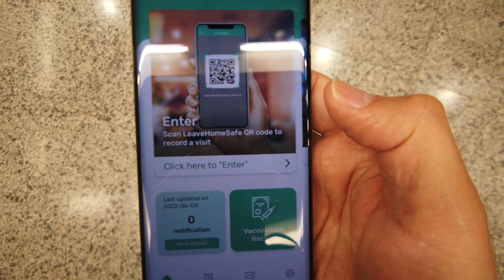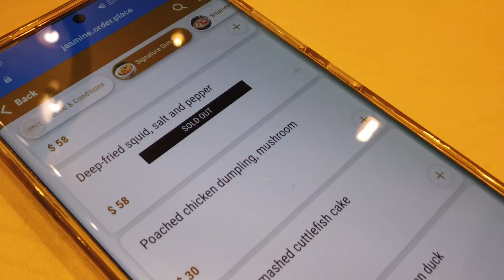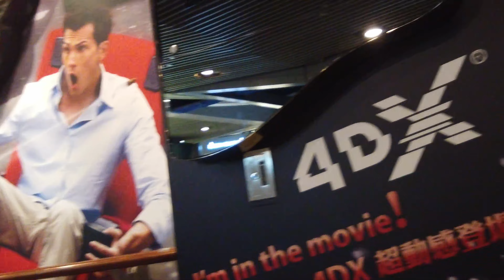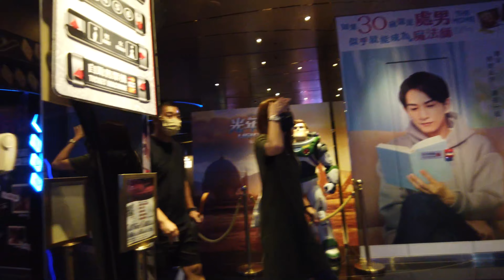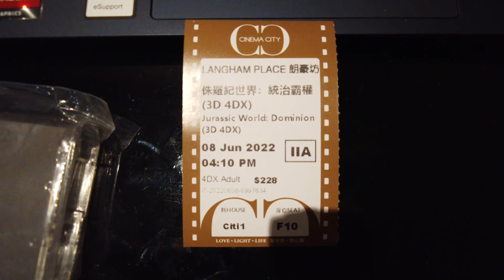🇭🇰 The Fast and the Cretaceous // S01E22 // Robert's Brain is Gone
Jurassic World 3 came out in Hong Kong before the USA, so I went to see it.  See what it's like to be surrounded by QR codes as I walk through the world's largest shopping mall, Hong Kong, and attend the cinema.  What's a Hong Kong movie theater like?  Find out here!

Actually, the mall is Langham Place in Mong Kok, Kowloon, Hong Kong, PRC, and the movie theater was Cinema City, which has a 4DX setup.  The seats move along with the movie, there's wind, sneezes, touches, and even scents.  It made Jurassic World Dominion much excellent.

Songs:
The Shanghai Restoration Project - "Introduction (1936)"

Wanna help me out a little bit?  Use one of the links below and I'll get a referal bonus.